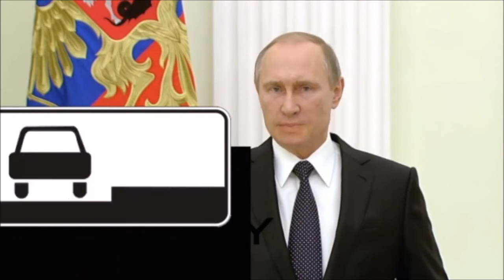Putinas Kelio ženklai 2...🤣🤣🤣...Putin Road Signs 2 ..🤣😂....